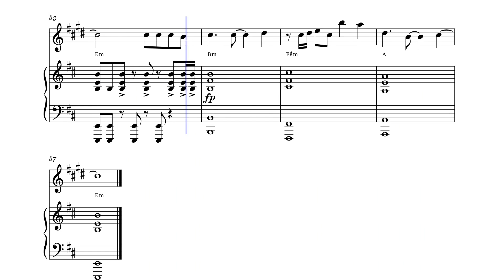Linkin Park - Heavy Is The Crown TRUMPET & PIANO Sheet Music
Explore the sheet music for "Heavy Is The Crown" by Linkin Park. Perfect for musicians looking to perform this powerful rock song with a solo instrument and piano accompaniment. Get the sheet music for "Heavy Is The Crown" and add this dynamic Linkin Park piece to your repertoire. This sheet music for "Heavy Is The Crown" is ideal for solo performers wanting to master this Linkin Park hit with piano backing.
Purchase the sheet music for "Heavy Is The Crown" by Linkin Park today. Download the sheet music for "Heavy Is The Crown" and start practicing now.